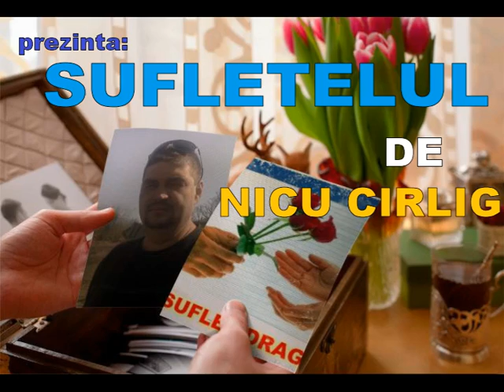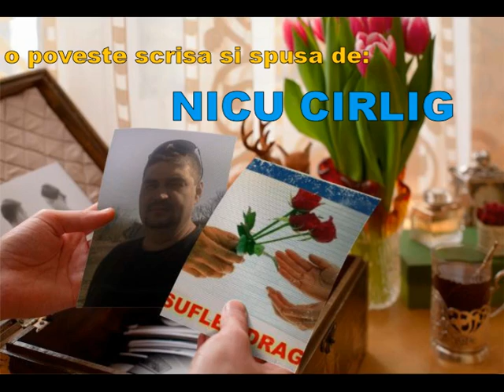NICU CIRLIG -SUFLETELUL(o poveste cutremuratoare)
o poveste scrisa si povestita de Nicu Cirlig***
o productie SUFLET DRAG MEDIA si RADIO SUFLET DRAG 2015